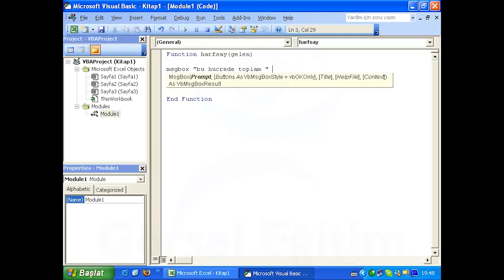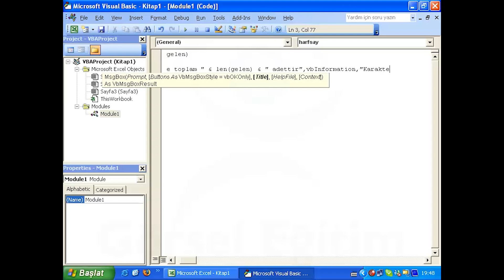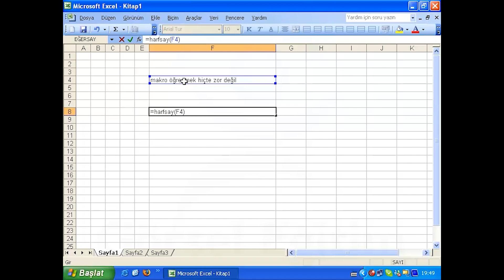Kendi formülümüzü yazalım - Excel Makro Eğitim Videoları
excel makro göreli başvuru,
excel vba öğrenme,
makro excel örnekleri,
excel makro ile yeni sayfa oluşturma,
excel makro aktif etme,
excel makro oluşturma,
excel makro kaldırma,
excel kendi formülünü oluşturma,
excel makro yazma,
excel makro formül yazma,
excelde program yapma,
excel vba form oluşturma,
excel vba program yapma,
göreli başvuru makro,
excel de noktalı sayı yazma,
makro excel öğreniyorum,
excel makro dersleri,
satış takip programı excel,
vba ile program yazmak,
excel makro stok takip,
excel diğer sayfadaki verileri toplama,
excel vba ile farklı bir müşteri takip programı - ders-1,
excel 0 ile başlayan sayı yazma,
excel sayıyı yazıya çevirme,
excel saati sayıya çevirme,
excel sayfalar arası veri toplama,
excel veriyi diğer sayfaya aktarma,
excel'de bir sayfadaki veriyi diğer sayfaya aktarma,
excelde farkli sayfalarda toplama,
excel saati dakikaya çevirme formülü,
excel giriş çıkış tablosu,
excel'de yazdığım sayı değişiyor,
excel de sayıyı yazıya çevirme